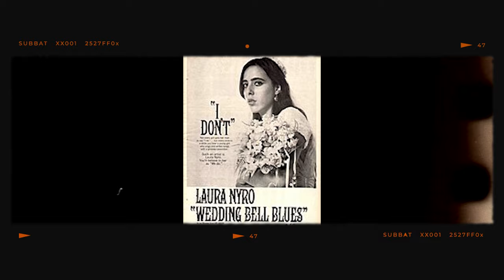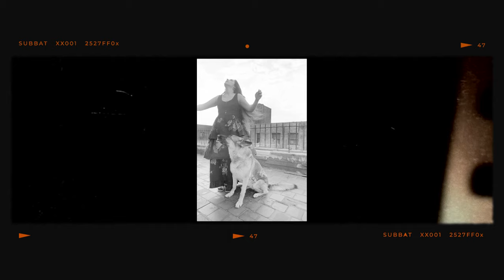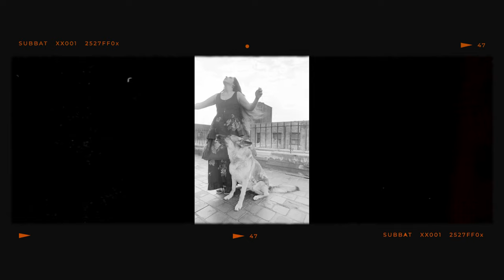Laura Nyro Success Story in Rare Photos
Dive into the captivating journey of Laura Nyro, a musical genius whose legacy continues to inspire. "Laura Nyro Success Story in Rare Photos" unveils the extraordinary life of this iconic singer-songwriter through a collection of unseen photographs, each telling a story of triumph, creativity, and the indelible mark she left on music. From her groundbreaking contributions to the pop and soul genres to her influence on future generations of artists, this video is a tribute to Nyro's enduring spirit and unparalleled talent.

Join us on this visual odyssey as we explore the milestones of Nyro's career, her unique sound that blended pop, soul, and jazz, and the personal moments behind the scenes that made her the legend she is today.